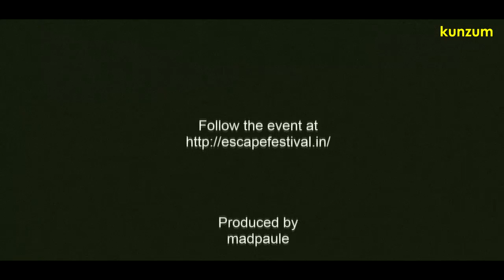The Escape Festival of Art and Music 2013 - Naukuchiatal, Uttarakhand, India | CULTURE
BY AJAY JAIN

If you want to get a feel of art and culture, head to the Indian Himalayas for the annual Escape Festival that place in the summers. It takes place along the lakes of Naukuchiatal in the state of Uttarakhand, about an eight hour drive from New Delhi. Here is more about the festival as taken from the official

"A unique festival started in May 2009 when a few musicians and like-minded people decided to get away from New Delhi for a few days. They chose a picturesque resort at Naukuchiatal, at the foothills of the Himalayas which became their Escape.

Escape, has grown since then to become one of India's foremost outdoor art, music & camping festival.

The Escape Festival of Art and Music, which has established itself in the past four years, is the perfect way to spend some quality time with friends and family. It is also one of the first festivals in the country set around a scenic getaway appealing to young and old alike.

Three days. Two stages. One pristine lake. The lilt of music in the hills, the sublime experience of art, the unfettered sense of joy as you give into the magic of the moment.

Enough reasons to escape amidst the serene surroundings of Naukuchiatal. The three-day Escape Festival of Arts and Music, in its 6th Chapter in 2013, has slowly but surely become the cause of a mass exodus of all music fans from the summer heat. The Escape Festival of Art & Music addresses the needs of a wide group of artists and audience by bringing them together under one roof. It sets the benchmark in showcasing talent and creating a unique atmosphere of creative exchange and camaraderie amongst its attendees. The 'real time' experience coalesces into a unique experience which can only have the fitting title term of 'Escape'.

An initiative by Potheads, the Escape Festival of Art & Music, is a creative retreat and will feature bands, artists, writers, photographers, painters, graffiti artists, performance artists, tattoo artists and potters, in a mélange of talent. In addition to that, the festival will also feature a festival camp, adventure sports and a flea market at the breathtaking venue right on the shores of Lake Naukuchiatal, Uttrakhand. The Escape Festival of Art and Music, which has established itself in the past four years, is the perfect way to spend some quality time with friends and family.

In its 6th Chapter, The Escape Festival of Art and Music 2013 will see the performances spread over three days and two stages - The Soul Garden Stage and the Magic Forest Stage.

The Soul Garden is aimed at a listening audience with the lake as a backdrop for the stage. This stage will feature some of the most musically talented artists from the genres of Jazz, Blues, Folk, Sufi and Rock Music from the four corners of India

The Magic Forest is an EDM (Electronic Dance Music) Stage supported by an elaborate array of lights and visuals. The Magic Forest Stage will feature National and International Artists from the EDM sub-genres of Chill, Dub-step, Drum'n'Bass and Psytrance Music.

The festival also features a mini film festival, which is the screening of independently produced documentaries by National and International film makers.

In the areas of Photography, Painting, Pottery, Graffiti and other art forms outdoor exhibitions, live painting, workshops and participation programs will be the order of the day wherein one will experience art in a natural setting."

If you missed it the last time around, don't miss it next year.

A Kunzum TV Production by Ajay Jain

Creatives by madpaule

Music: Track "The Crosses of Annagh. The Humors of Tulla." from the album "The Cup of Tea" by Sláinte

Join us for coffee at the Kunzum Travel Cafe

We travel. What do you do?

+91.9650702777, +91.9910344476